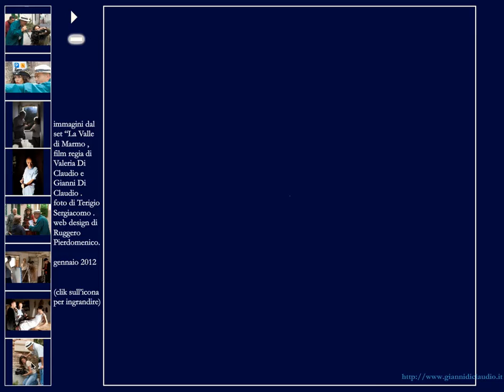immagini dal set " La valle di marmo " regia di Valeria e Gianni Di Claudio ( web design di R.P. )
(R.P.2012).swf
Video tratto dal file originale SWF (richiede  Adobe® Flash Player)

immagini dal set " La valle di marmo " regia di Valeria e Gianni Di Claudio  ( web design di Ruggero Pierdomenico )